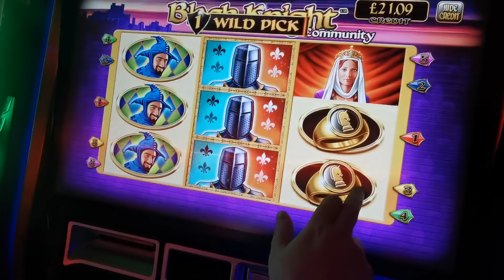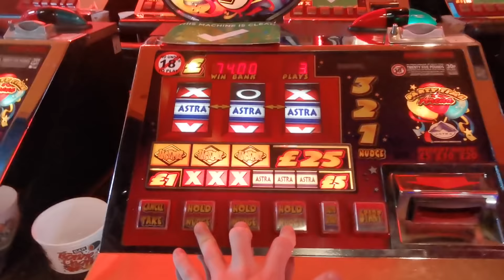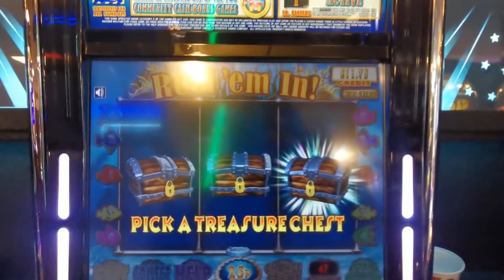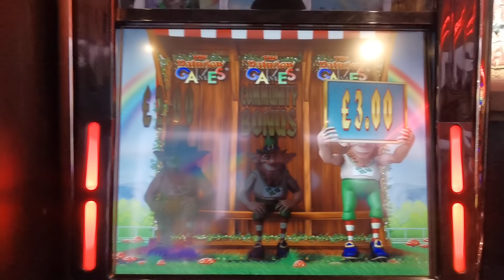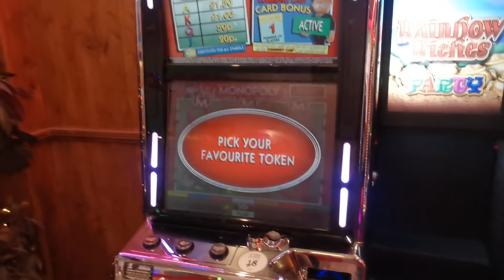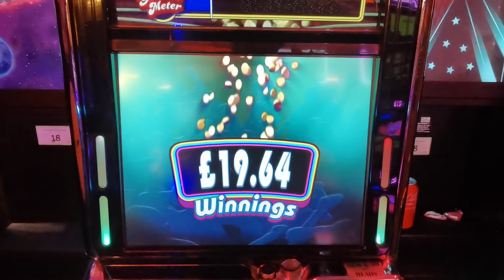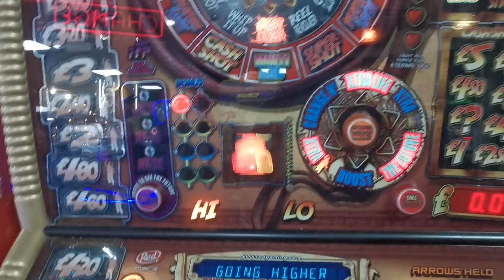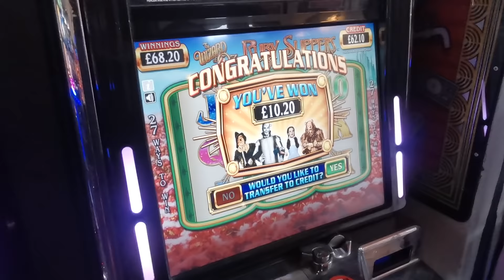BARRY ISLAND SESSION 25TH JANUARY 2022 MIXED GAMES WITH COMMUNITY GAMES